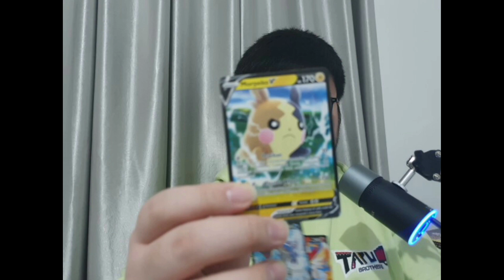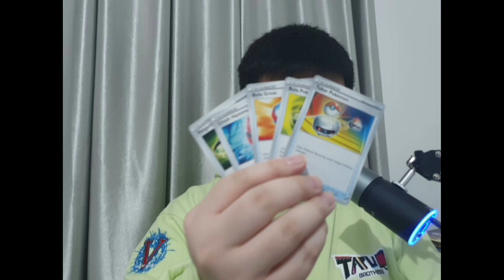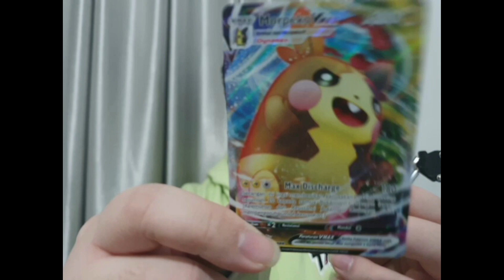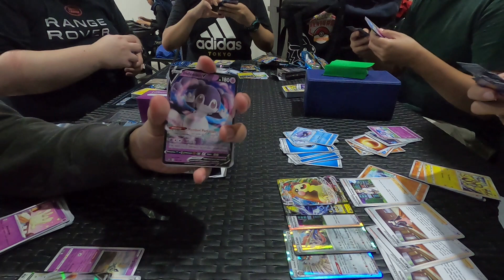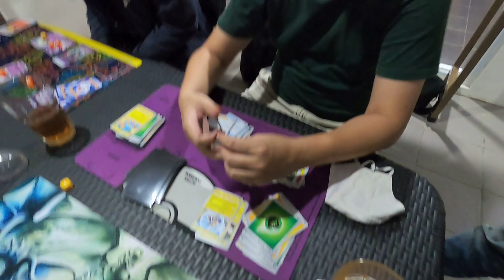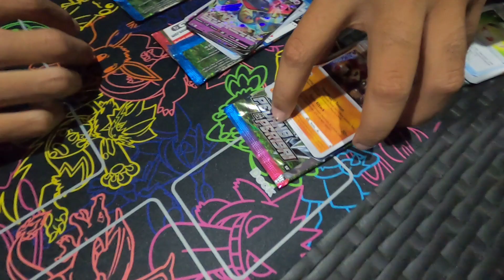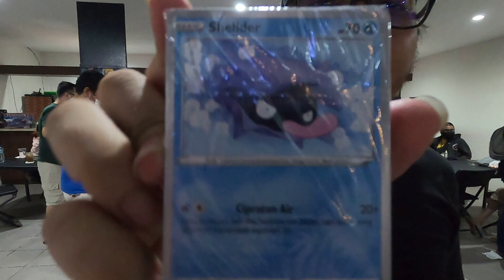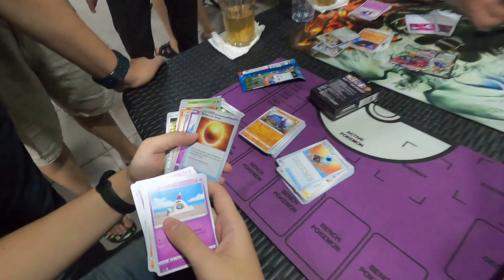Tapu VLOG: Pre-release set Pedang dan Perisai 14 Nov 2020 di Meeples Cafe & Playspace!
Hello Sobat Tapu,

kali ini kita juga mau ikutan pamer keseruan Pre-release dari set Pedang & Perisai di Meeples Cafe & Playspace!

Ada 2 pod yang dijalankan oleh Meeples di tanggal 14 November 2020, jadi kita langsung ikutan 2 pod!!

Simak aja langsung videonya, next up pastinya video brewek ya guys, karena release date sudah dekat sekali yaitu tanggal 21 November 2020.

[00:00] introduction & pamer hasil pre release
[05:07] vlog pre release 14 nov 2020